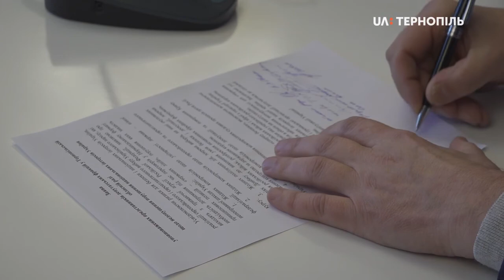Представники фракцій та голова Тернопільської облради написали звернення до президента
Не допустити федералізації України та виборів на окупованих територіях під час переговорів у Нормандському форматі. З такою заявою сьогодні до президента України та Верховної Ради звернулися представники 6-ти депутатських фракцій Тернопільської облради. На засідання не прийшли представники фракцій «Народного контролю» та «УКРОПу».